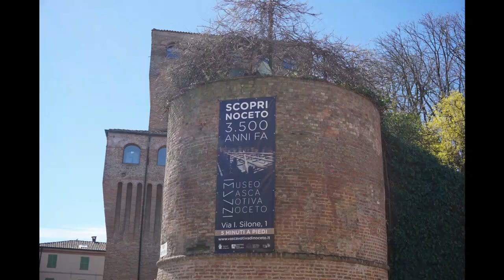Parma Lands, tappa a Noceto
- Parma Lands, tappa a Noceto con Ludovica Silvioni, Enrico Delprato, Luca Martines, Giuseppe Squarcia, Mattia Incannella
Presentatore: Gabriele Majo
Riprese e montaggio di Franco Ricci (Coach 6100)
Noceto, Complesso Sportivo "Il Noce", mercoiedì 8 marzo 2023